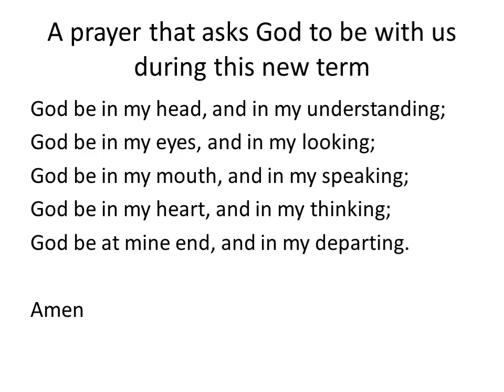ALL - SDS Whole School Assembly